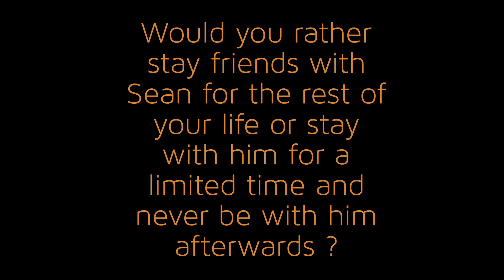PLANS FOR THE FUTURE ?? - Q & A with me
Thank you for all the questions. I hope you guys enjoy this video.

Please comment videos you want to see on my channel.

Y'all should check out his album on Spotify